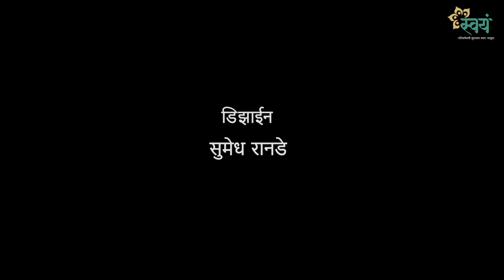यक्षप्रश्न' म्हणजे काय? | Dhanashree Lele | Yakshaprashna - Episode 1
महाभारतातल्या वनपर्वात 'यक्षप्रश्न' नावाचा एक सुरेख प्रसंग आहे.
पाणी पिण्यासाठी एका तळ्याशी गेलेले नकुल, सहदेव, भीम आणि अर्जुन एका यक्षाने केलेल्या सूचना न ऐकल्यामुळे मृत्युमुखी पडतात. धर्मराज तळ्यातील त्या यक्षाच्या सर्व प्रश्नांची अतिशय चतुराईने उत्तरे देतात आणि आपल्या सर्व भावांना जिवंत करतात.

पण हे घडलं महाभारतात ! त्या प्रश्नांचा आजच्या जगाशी काय संबंध?
नेमका हाच संबंध उलगडून सांगतायत सुप्रसिद्ध वक्त्या व विदुषी धनश्री लेले!

यक्षप्रश्नाचा हा प्रसंग जरी महाभारत काळातला असला तरी त्याचे संदर्भ आपण आजच्या काळाप्रमाणे बदलायला हवेत आणि आजच्या प्रश्नांवर उत्तरे शोधण्यासाठी त्याचा अभ्यास करायला हवा असे धनश्री लेले यांना वाटते.
आपल्या रसाळ व ओघवत्या वाणीने एखादा कठीण विषय देखील सोपा करून सांगणाऱ्या धनश्री ताईंच्या 'यक्षप्रश्न' या व्हिडीओ सिरीजमध्ये तुम्हालाही तुमच्या काही प्रश्नांची उत्तरे मिळतील अशी आम्ही आशा करतो.

'यक्षप्रश्न' मालिकेचे सर्व १२ भाग
'Swayam Talks' App वर उपलब्ध

नव्या कल्पनांसाठी-विचारांसाठी, पाहा फक्त 'स्वयं टॉक्स'